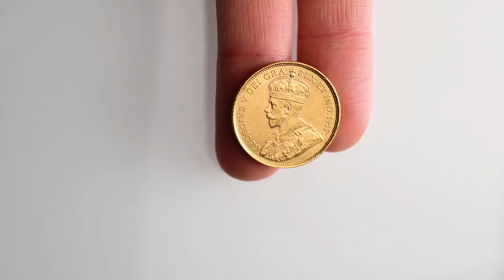Numismatica - Acquisto e Vendita di Monete Antiche e Moderne